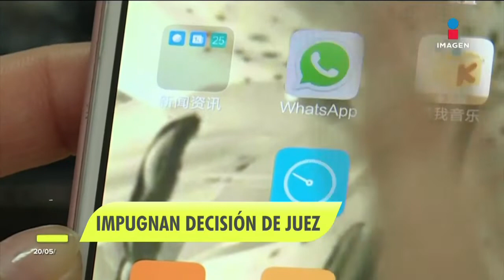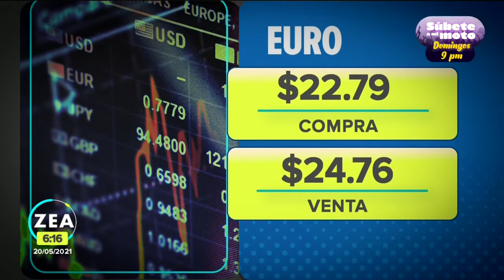Disminución de la pobreza laboral en Oaxaca | Francisco Zea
El INEGI informó que Oaxaca se colocó como la entidad con la mayor disminución de población de pobreza laboral con una taza de desocupación del 1.5%.